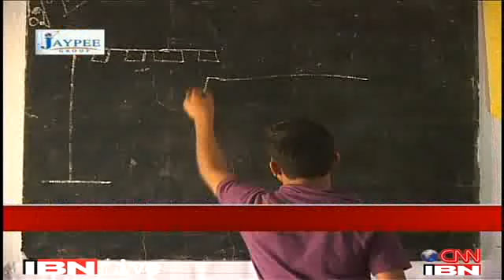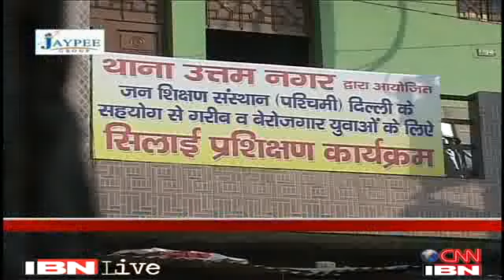Delhi Police launches 'Yuva' to rehabilitate youth from crime-prone areas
New Delhi: A new scheme launched by the Delhi Police called Yuva helps youngsters from crime-prone areas learn skills to earn their own livelihood. The country was outraged after the Delhi braveheart's death and the most brutal of the attacker was a 17-yr-old runaway.